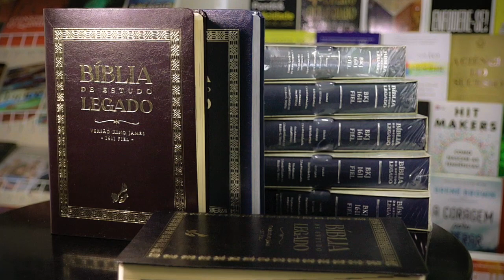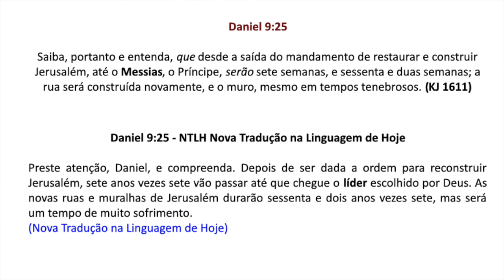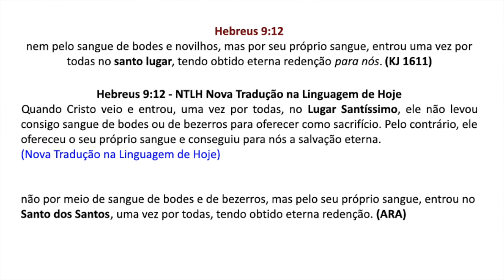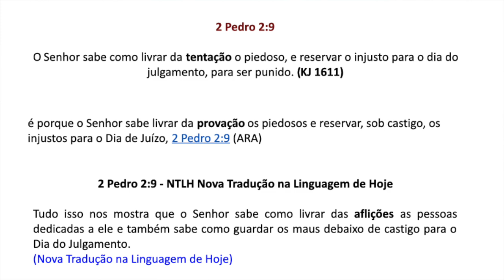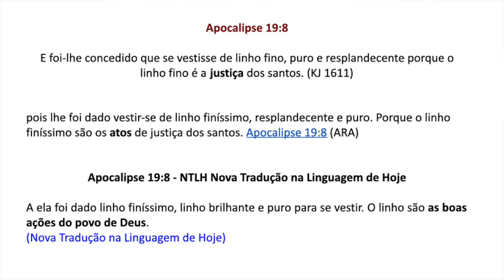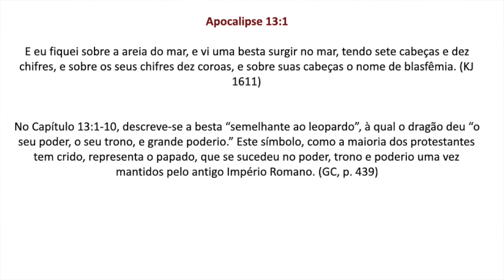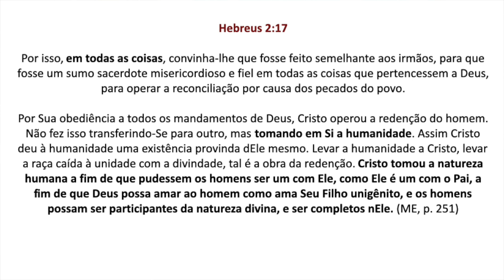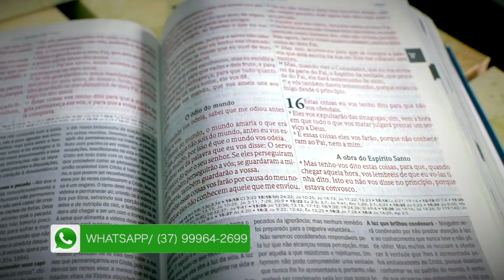(477) - URGENTE!! - SUA BÍBLIA PODE ESTAR ADULTERADA !!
Doações..

CRÉDITOS:
Apresentação: Valdomiro Polidorio
Produção executiva: Silverino Küll
Imagens, Direção e Edição: Raphael Aguiar